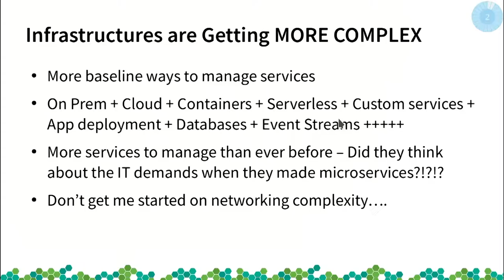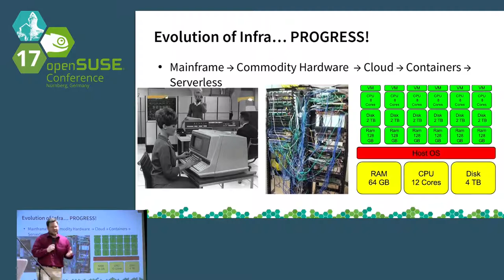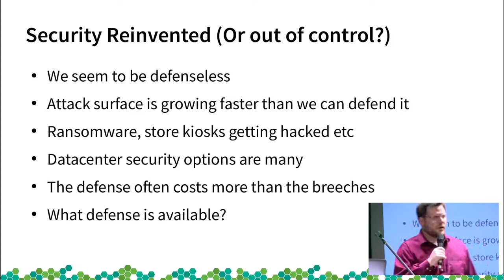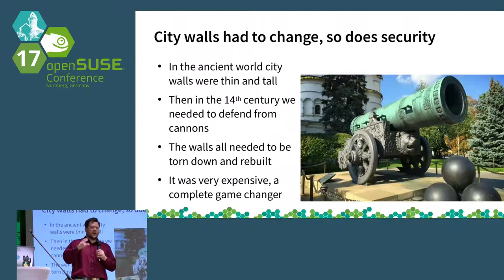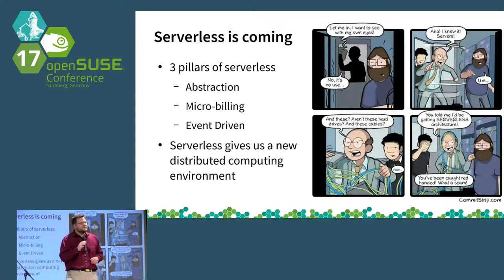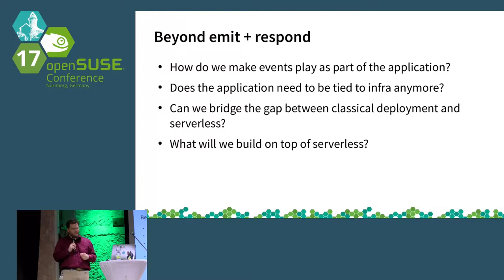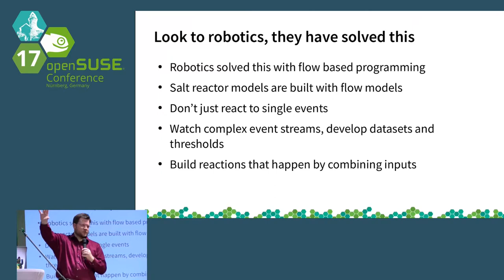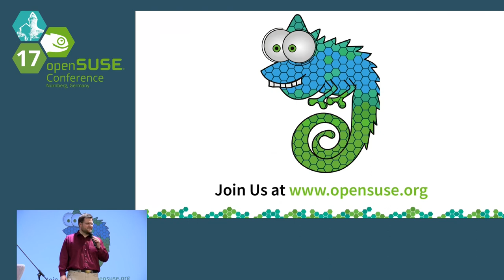openSUSE Conference 2017 Moving Beyond Infrastructure as Code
: Why Event-Driven Infrastructure is the Path Forward for Distributed Computing

The data center is getting bigger and more complex, and the microservice revolution is creating even more moving parts with application stacks that may contain hundreds and thousands of containers and services. How do we move beyond the old patterns of configuration management and infrastructure as code to what's required to survive in a world of distributed systems? If application developers can write event-driven programs to listen and react to stimulus, why can't operators do the same for infrastructure?

In this keynote Thomas Hatch, SaltStack technical founder and CTO, will discuss how to control modern data center complexity, and turn it to a competitive advantage, using SaltStack and SUSE technologies. Thomas will provide insight into the SaltStack model for event-driven infrastructure and the emerging framework for intelligent, responsive application stack management. Modern data center commodities have never been so ​diverse. From bare-metal to containers, Kubernetes to web servers, SaltStack and SUSE have solutions to bring order and peace of mind to a complex new world.

Thomas S Hatch